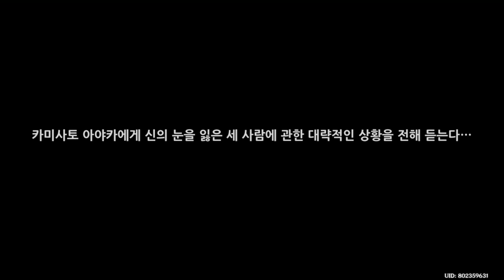제2장 제1막 부동의 번개 신, 영원한 낙토 - 원신 Genshin Impact